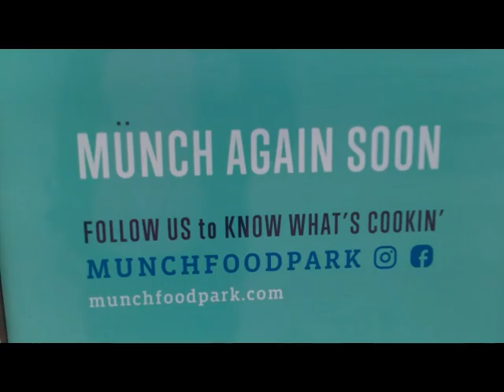Munch Park in Fredericksurg, Texas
I simply dropped by here the other day.